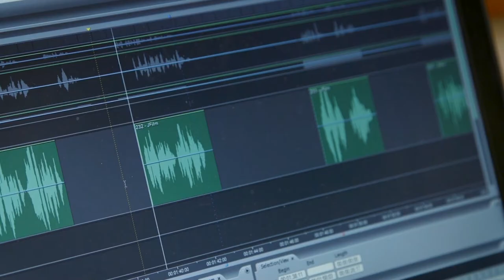Wycliffe in 60 Seconds - #1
Travel with us around the world as a professor, pastors and laypeople share their thoughts about the Bible translation ministry. This is the first in the series, Wycliffe in 60 Seconds.

To search, view and download all Wycliffe Canada videos: wycliffevideos.com